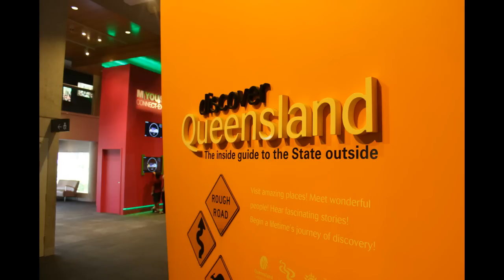Safety Dance - Queensland 2012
Here's a quick snapshot of our holidays in Queensland during September.